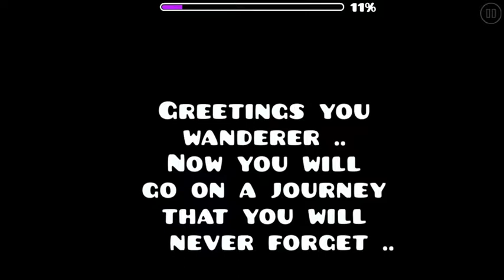Swept away by Time Preview | Geometry Dash [2.1] [Deleted]